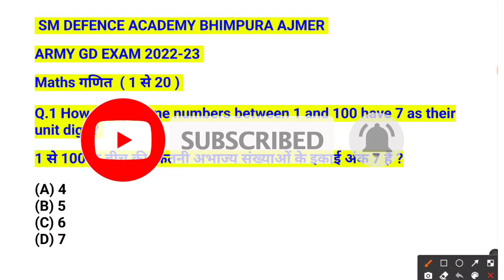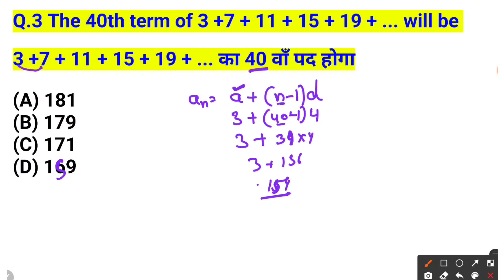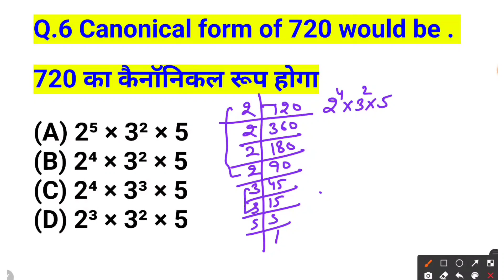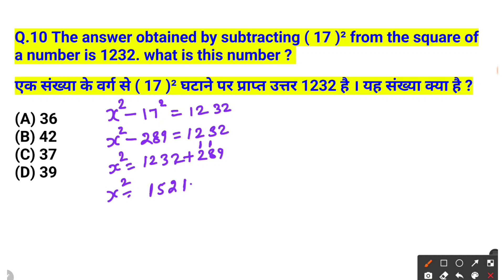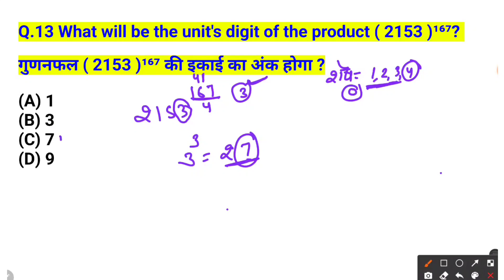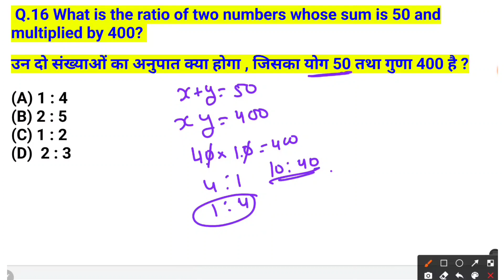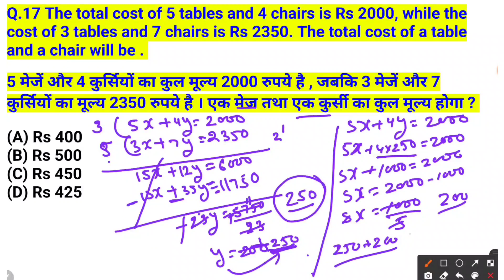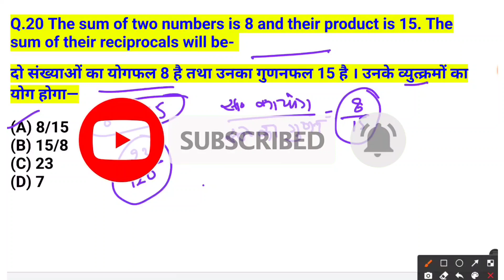Army Exam Top 20 Maths Questions || Army Gd Maths Questions || Army Maths Live Classes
1. Army gd exam practice test paper 2021-22
2. Army gd exam model test paper 2021-22
3. Army gd original paper 2020
4. Army gd live classes 2021
5. Army gd classes for 31 October 2021
6. Army gd question paper in hindi
7. Army gd question paper in English
8. How to prepare Army gd exam
9. Army physics questions
10. Army chemistry questions
11. Army biology questions
12. Army science questions
13. Army maths questions